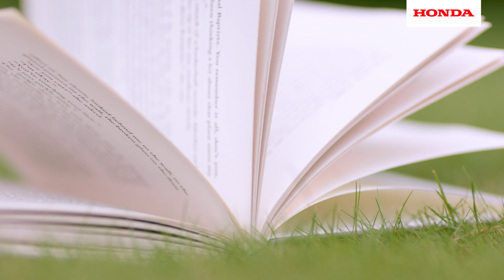Profitez de votre temps libre...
Miimo s'occupe de votre pelouse,
Et nous nous occupons de Miimo !
Du 1er Janvier au 30 mai 2019, pour 1€, bénéficiez de la garantie constructeur Honda !